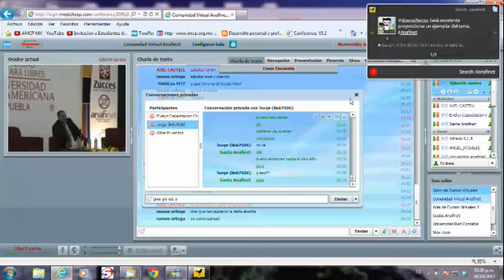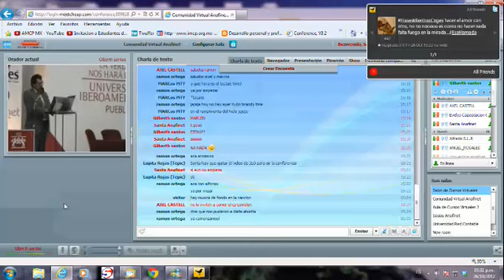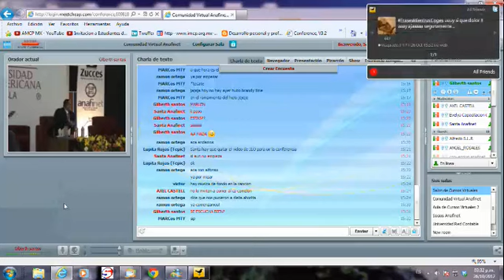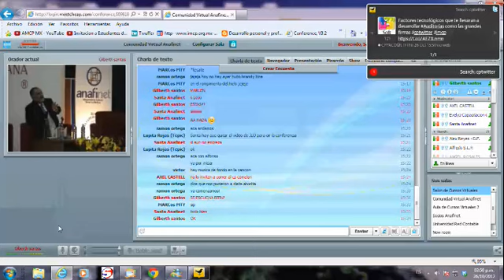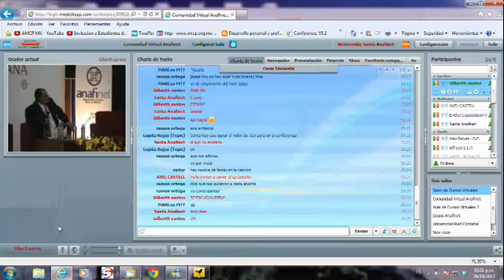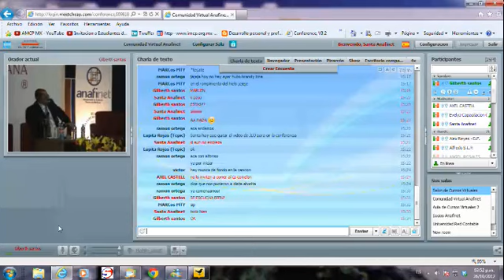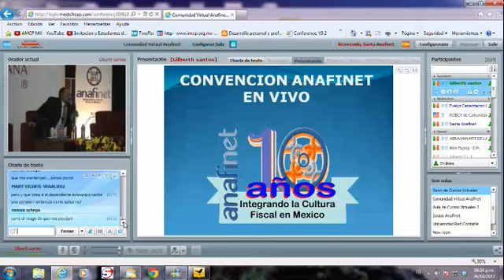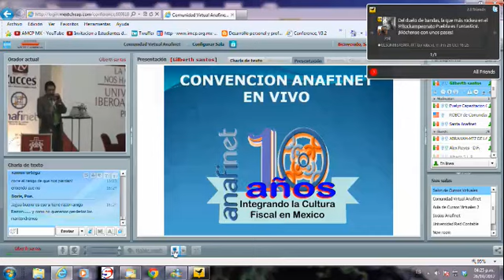convencion Anafinet puebla 26/10/2012 IMPACTO FINANCIERO DE UN CAPITAL CONSITUTIVO EN UNA PYME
IMPACTO FINANCIERO DE UN CAPITAL CONSITUTIVO EN UNA PYME
MTRO SILVESTRE FERNANDEZ RUIZ CONVENCION ANAFINET